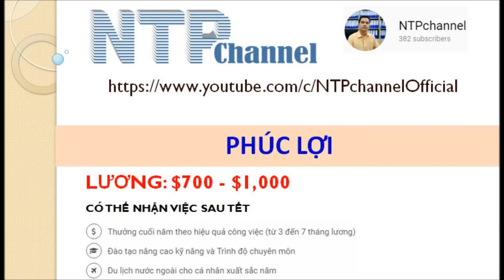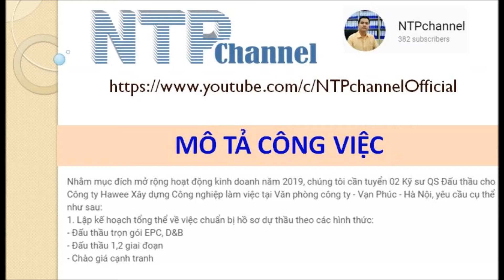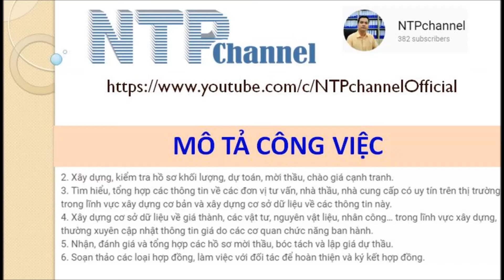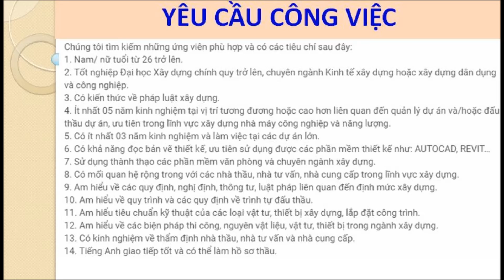JOB QS | HAWEE | $1,000